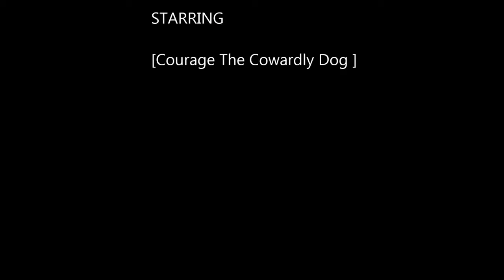Courage The Cowardly New Theme Song India Arie - Strength, Courage & Wisdom